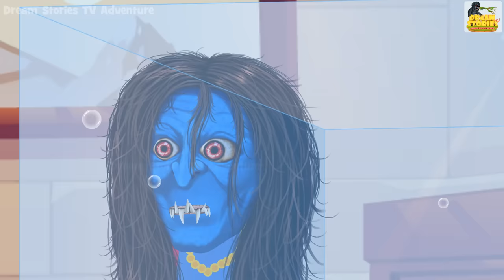चुड़ैल जलपरी | भूतिया Mermaid | Haunted Stories | Horror Stories | Hindi kahaniya | Stories in Hindi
You can listen to our stories now on Gaana.com